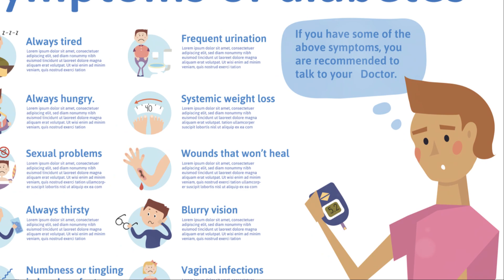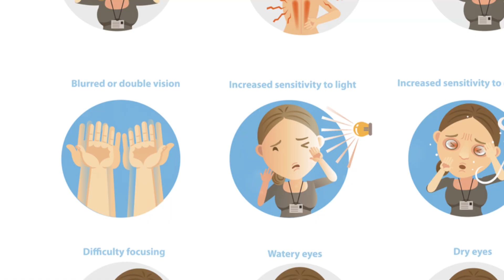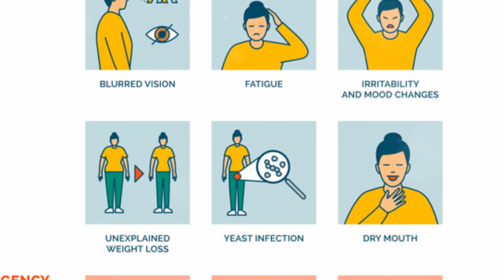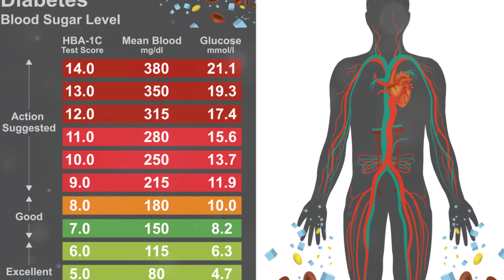16 ALARMING Signs Your Blood Sugar Is HIGH & 8 Diabetes Symptoms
16 Alarming Signs of High Blood Sugar & 8 Telltale Diabetes Symptoms

OUTLINE:

00:00:00 Introduction - High Blood Sugar & Diabetes
00:00:34 Signs of High Blood Sugar
00:02:44 Symptoms of Diabetes
00:04:18 Recap and Conclusion